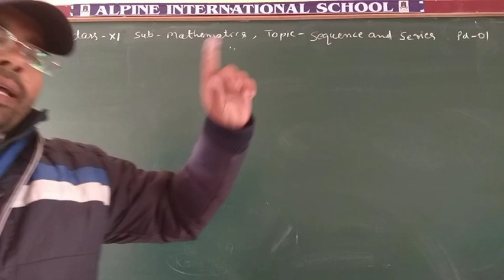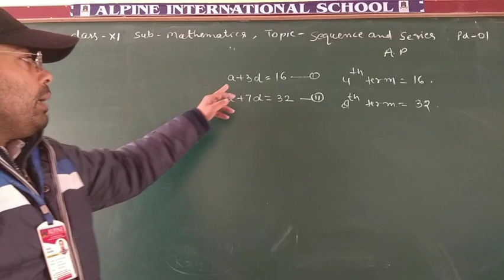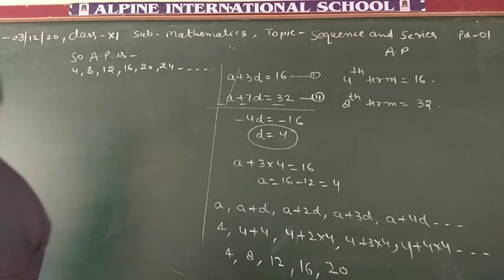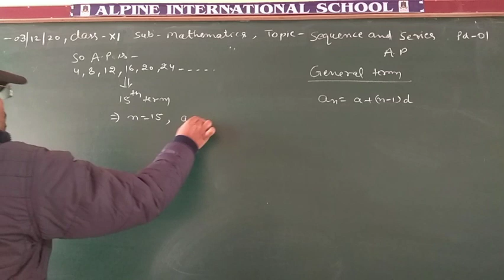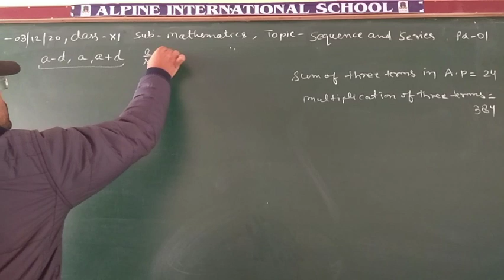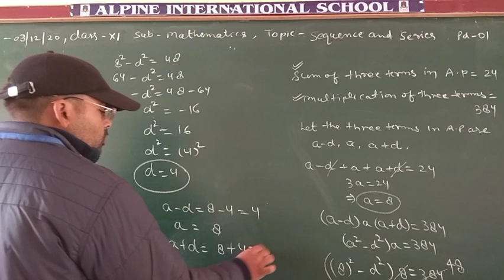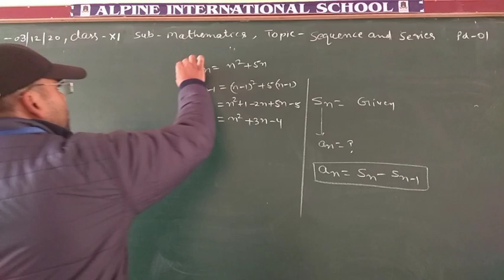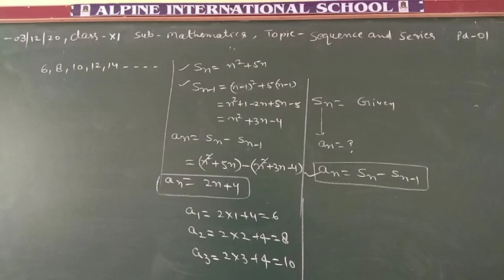03-12-20.class 11 science maths revision vedio of sequence and series